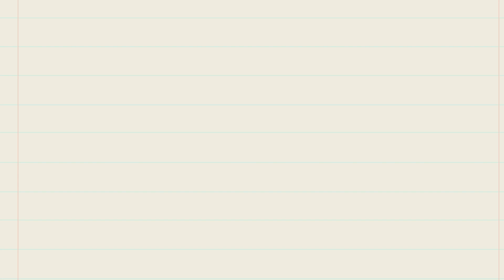OnPoint Devotional January 11, 2024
Dr. Dale Wayman shares about a little plastic god that entered his life.